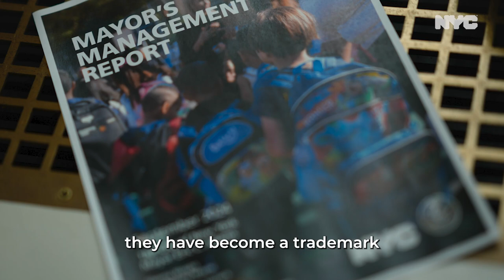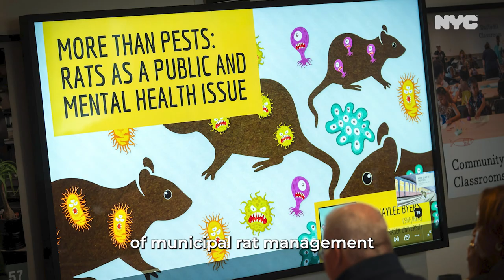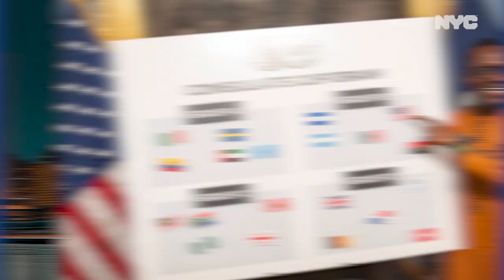Week in Review | September 14 - September 21